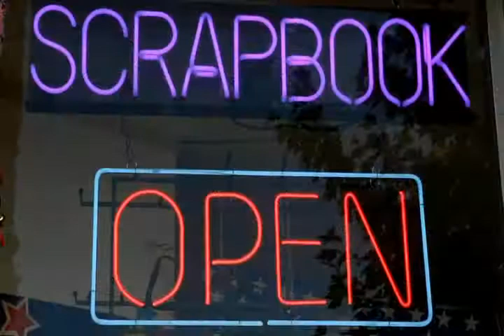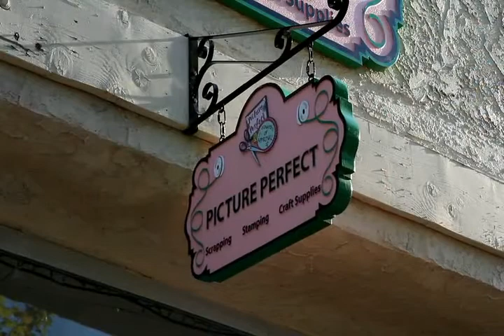MY SUCCESS CONSULTANT's Promotional Video for Clients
This video promotes Klaudia Kovacs' Clients Picture Perfect & Kathi Hinkle. Klaudia Kovacs a.k.a MY SUCCESS CONSULTANT helps Businesses, Professionals, Non-Profits, and Artists to achieve their business and/or personal goals.

MY SUCCESS CONSULTANT specializes in:
- Increasing Revenue & Clientele
- Marketing, PR & Videos
- Website, Media, Internet, & Social Media Presence
- Fundraising & Crowd Funding
- Organization & Time Management
- Personalized Empowerment & Career/Resume Building

Besides having worked with many business entities, MY SUCCESS CONSULTANT has also worked with:

- Forbes 400 Richest Americans
- Forbes World's Billionaires
- Nobel Prize Winners
- Oscar Winners
- Pulitzer Prize Winners